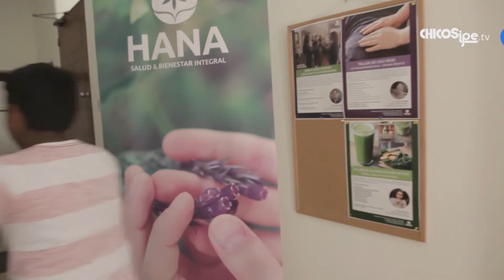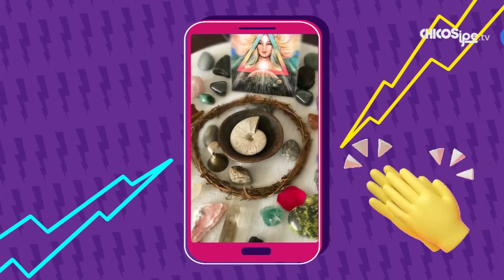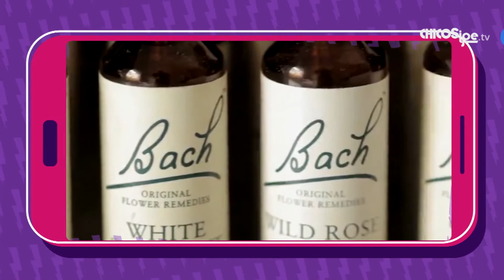¿Es posible cuidar el cuerpo y la mente?